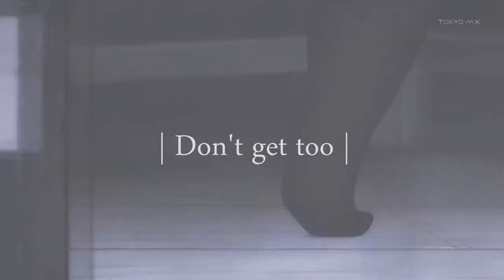Demons Part 11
This is part 11 of the Demons collab cx